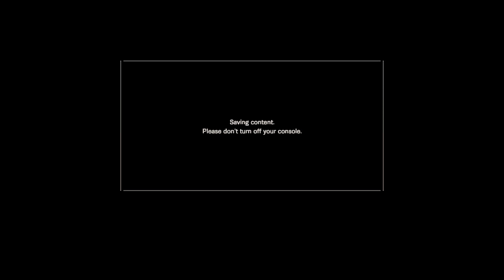BRO THIS DUDE JACK IS CRAZY | RESIDENT EVIL 7 #2